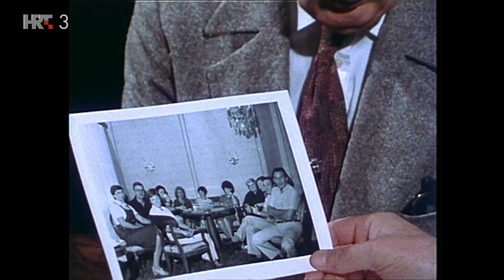Srdačno vaši - Mladen Raukar (TV Zagreb, 1989.)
Hrvatski pijanist Mladen Raukar rođen je u Zagrebu, gdje je i snimljena emisija 1989. Život je posvetio glazbi: nastupao je na koncertima na glasoviru te čembalu kao član ansambla za baroknu glazbu Collegium musicum, bavio se pedagoškim radom i autor je mnogobrojnih radijskih i TV emisija. Sjeća se djetinjstva kako je počeo učiti jezike od svoje šeste godine pa je u životu bio i simultani prevodilac s njemačkog, francuskog, engleskog i talijanskog. Osim glazbe i jezika zanimala ga je i gluma te režija. Za njim su brojne režije koncerata u inozemstvu, na Dubrovačkim ljetnim igrama, televizijski prijenosi koncerata i dr. Bio je poznat po duhovitosti i tome kako je rado pričao viceve.

Autor: Ivan Hetrich
Epizoda (naslov): MLADEN RAUKAR